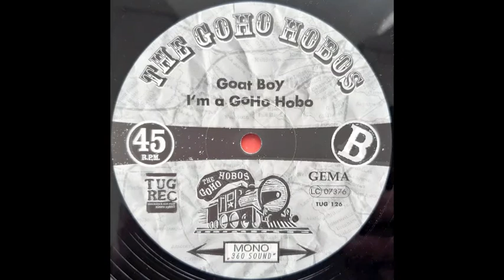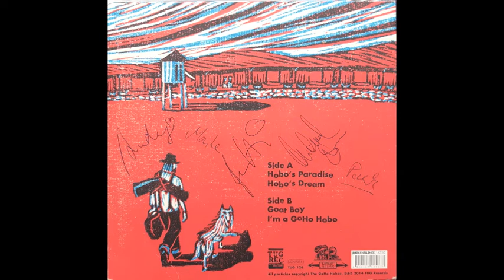The Goho Hobos - full 10inch